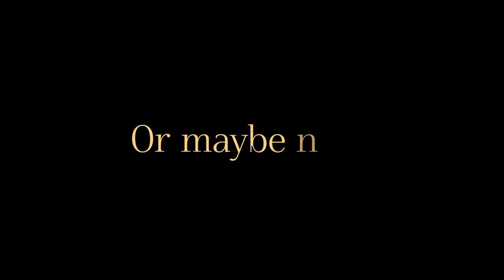BUT THERE IS SOMETHING BEAUTIFUL ABOUT THE SNOW || FACE ARE ||CHIT CHAT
Hey guys, welcome to a new vlog! So in Maseru we experienced snowfall this week and it was beautiful. The vlog may appear to be kinda unplanned but I hope you enjoy it regardless.
I also talk about a few things on my mind and it's going to be quite long.have a lovely one still